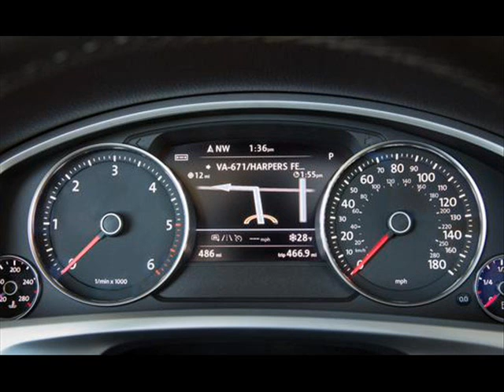2015 Volkswagen Touareg